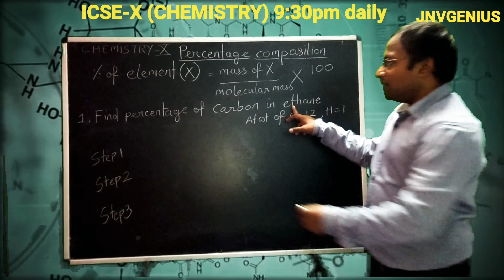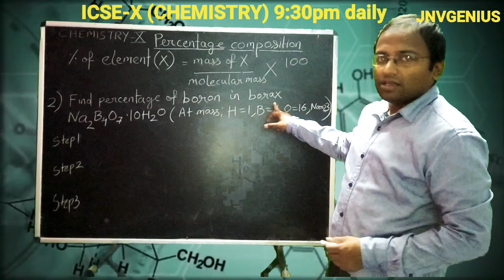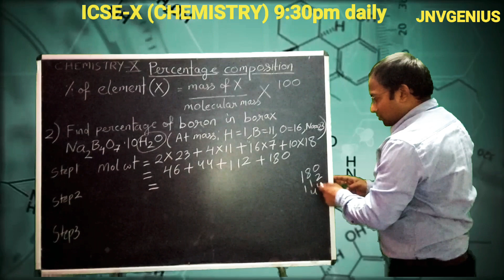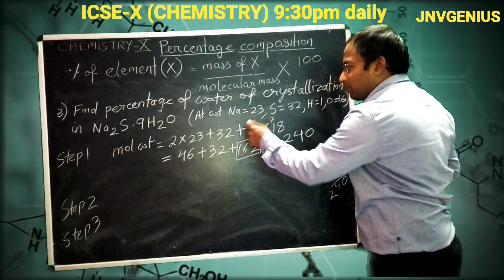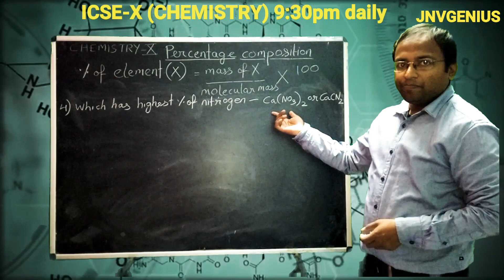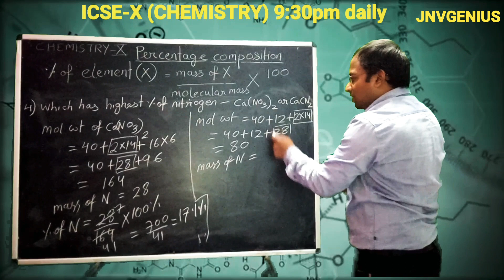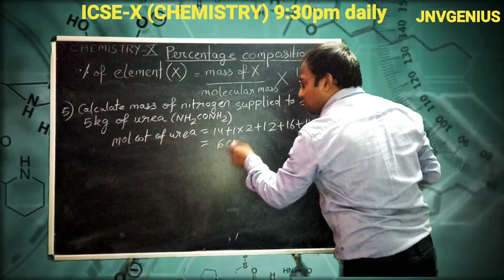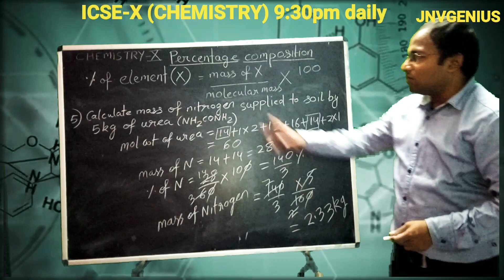Percentage composition-Lecture 1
I will be taking important lectures related to board examinations ICSE-X CHEMISTRY.